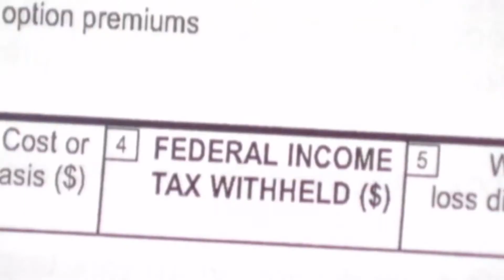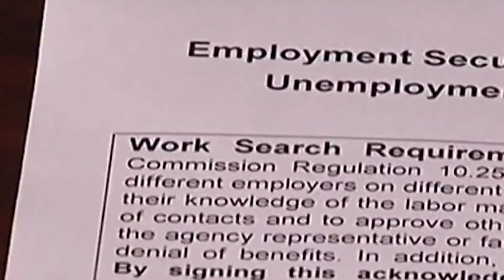2.5 Million More Americans File For Unemployment - Celeste Smith